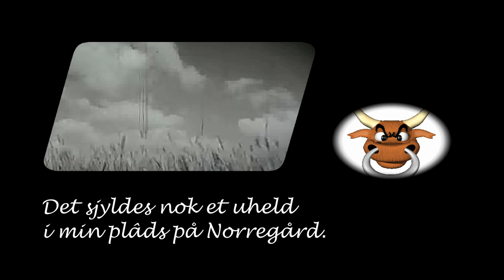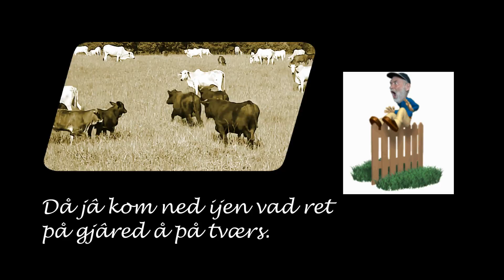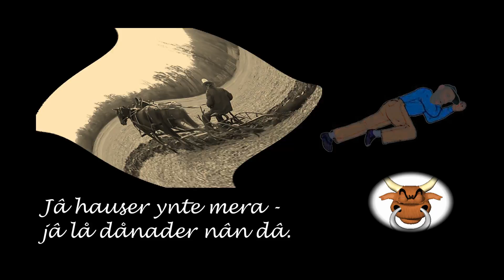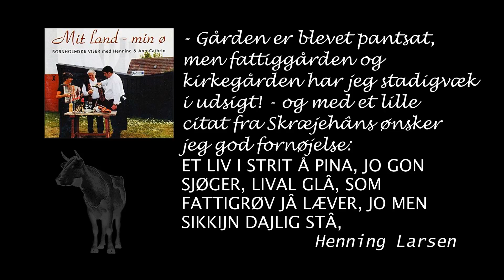Skræjehâns - Henning & Ann-Cathrin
Denne herlige bornholmske vise er skrevet og komponeret af Henning Larsen og udgivet på CD`en "Mit Land - min ø".